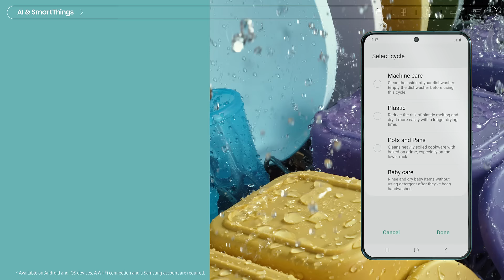Why Samsung Home Appliances | Download Program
The ‘I’ in ‘AI’ simply stands for Intelligence! Our BespokeAI home appliances offer you the option of extra programs to suit your needs & the intelligence to learn those needs over time so you can DoLessLiveMore. That’s Why Samsung.